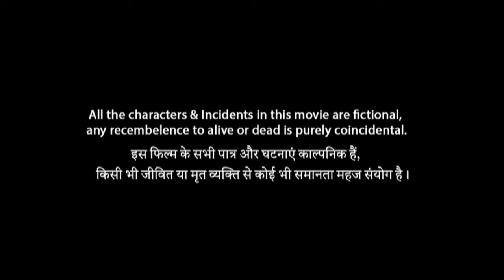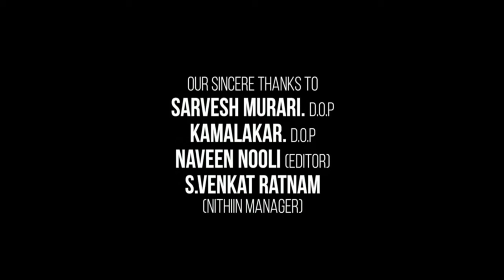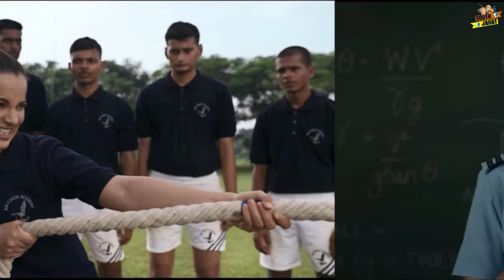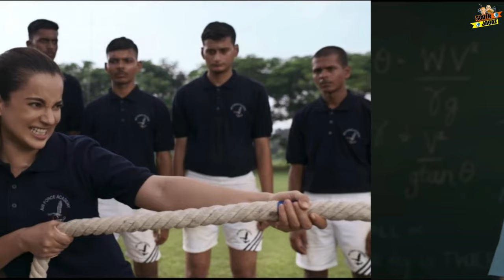Tejas Full Movie Hindi 2023 Kangana Ranaut Explanation | Anshul Chauhan | Varun Mitra | Sarvesh M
This is not a movie video. In This Video we discussing on Tejas Movie Trailer Review, Teaser Update, interesting facts and Story Explanation And Here I Am Telling Movie Story Also.